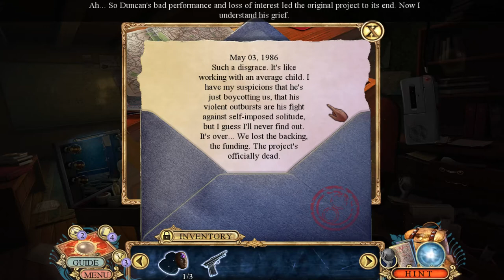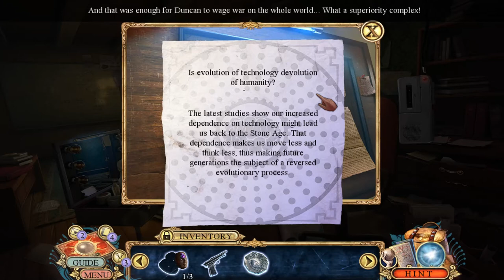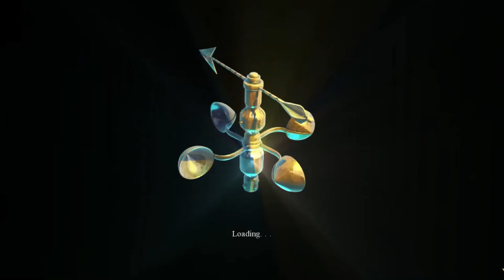Garbage Touching Saves the World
Ugh. Okay, we saved the world. As soon as we collected big piles of garbage that wasn't even hidden. We're a secret agent with pockets full of dice and paperclips and wow. Somehow our enemies are less competent.